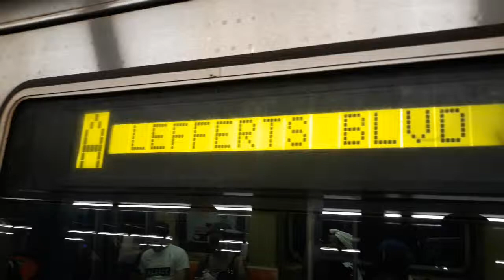Uptown (A) to 181st St